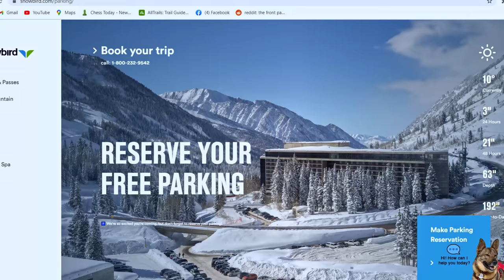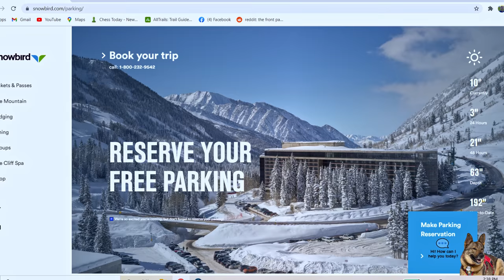Skiing Snowbird - Utah // Know Before You Go // 2021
Welcome to a Utah Ski Road Trip! We are starting off this two day weekend of skiing in Utah with one of the best ones in the Wasatch! SNOWBIRD is home to some crazy snow pillows, steep terrain, beautiful tree runs, and scenic views from Mineral Basin. All in, this resort is one that I am going to remember for a long time to come.

I arrived at Snowbird and used my park wiz barcode app to get in. You just have to pre register for parking on the Snowbird website (NOT THE IKON WEBSITE). From there it is small but easily accessed parking from the lot to the resort.

I spent most of my day on the West Side of the resort doing a couple runs in the back bowl early morning before returning to the north side of the main resort for the afternoon to explore some trees and off piste skiing. This place has a wide variety of terrain for all levels, but this is certainly a place where you can see some serious riders getting into some amazing runs.

Hope you guys enjoyed this video and hope you will stick around for next weeks video at Deer Valley for my next day of skiing here in Utah.

THANKS AGAIN FOR WATCHING, AND HAVE A GREAT REST OF YOUR DAY!

EXPLORE. ENDURE. ESCAPE.

- Cory